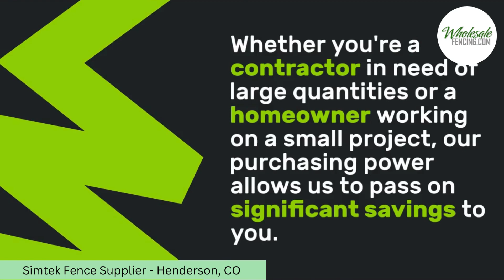Simtek Fence Supplier Henderson, CO - Wholesale Vinyl Fencing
Wholesale Vinyl Fencing
Henderson, CO

Wholesale Vinyl Fencing is your premier destination for high-quality fencing solutions, specializing in being the top Simtek Fence Supplier in Henderson, CO. As a trusted provider, we take pride in offering an extensive range of Simtek fencing products that seamlessly blend durability, aesthetics, and innovation. Our Henderson, CO location serves as a one-stop destination for contractors, builders, and homeowners seeking reliable Simtek fencing solutions to enhance the security and visual appeal of their properties. We understand the importance of a reputable supplier when it comes to Simtek fences, and our commitment to excellence ensures that our clients in Henderson, CO receive top-notch products that meet and exceed industry standards.

When you choose Wholesale Vinyl Fencing as your Simtek Fence Supplier in Henderson, CO, you're opting for unparalleled expertise and a vast selection of cutting-edge fencing solutions. Simtek fences are renowned for their exceptional strength, realistic textures, and low-maintenance characteristics, making them an ideal choice for both residential and commercial applications. Our knowledgeable team is dedicated to assisting customers in Henderson, CO, from selecting the right Simtek fence design to providing prompt delivery. Experience peace of mind with Wholesale Vinyl Fencing as your go-to Simtek Fence Supplier, ensuring that your fencing project in Henderson, CO is marked by durability, aesthetic appeal, and long-lasting quality.